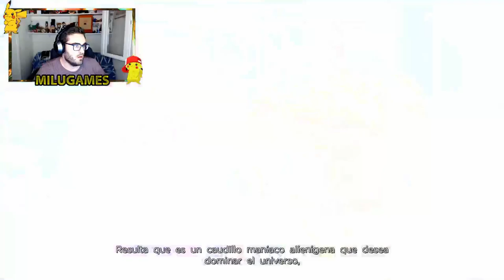LE REGALAMOS LAS GEMAS A LA BLACK ORDER, VAMOS SOBRADOS - Marvel Ultimate Alliance 3 The Black Order